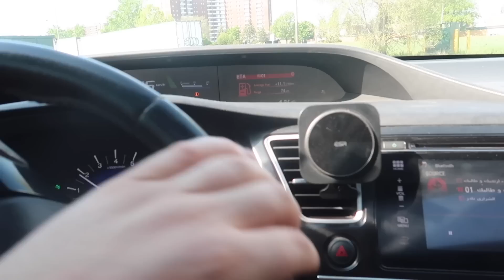Found Working IPhone 13 Pro Max!! Apple Store Dumpster Diving JACKPOT!! OMG!! Blue IPhone 13 Pro Max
Found Working IPhone 13 Pro Max!! Apple Store Dumpster Diving JACKPOT!! OMG!! Gold IPhone 13 Pro Max

I went dumpster diving at the apple store once again since I have been having really good luck and OMG wow I found yet another Working IPhone 13 pro max and this time the IPhone was unlocked and came in a blue colour!! watch full video to see what els I got with it!!